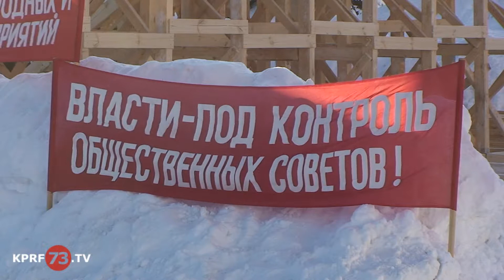Пикет_Верните честные выборы.mpg